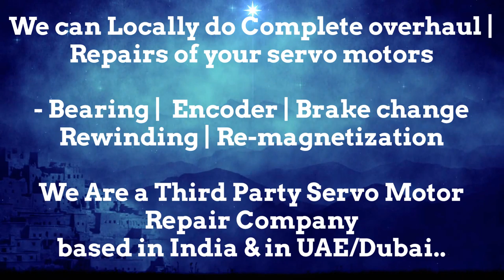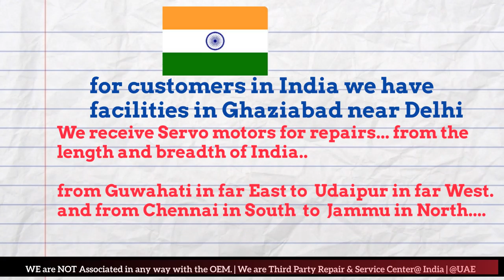Mirle Arab GCC Servo Motor Drive Encoder Align Resolver Adjust Repair UAE Oman Dubai Saudi